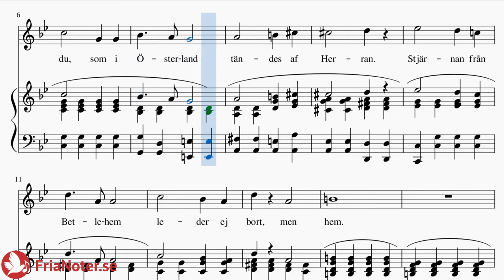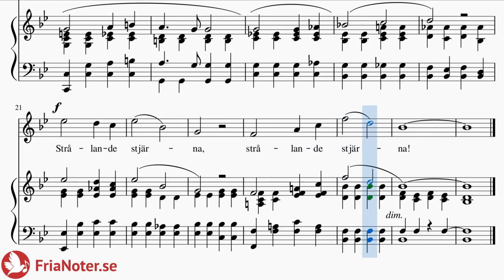Alice Tegnér - Betlehems Stjärna | FriaNoter.se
FriaNoter.se erbjuder gratis noter med fokus på äldre svensk vokalmusik som ej längre skyddas av upphovsrätt. Läs, lyssna, ladda ned, helt utan kostnad!